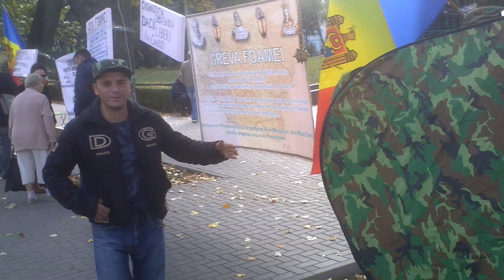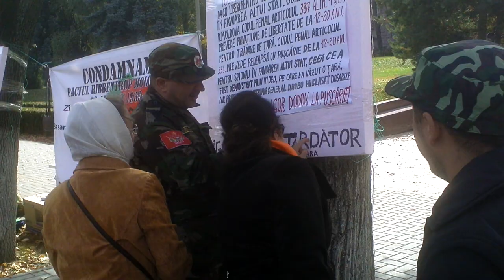Au mai pus un cort la Parlament, cică nu-s plătiţi de nimeni - Curaj.TV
Au instalat al patrulea cort protestatar în faţa Parlamentului RM, dar sunt supăraţi pe Igor Dodon